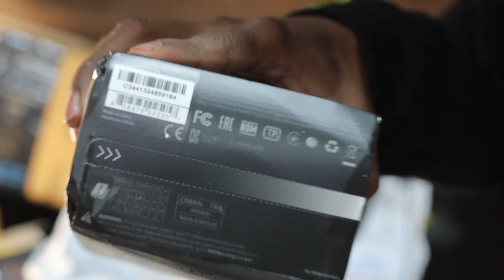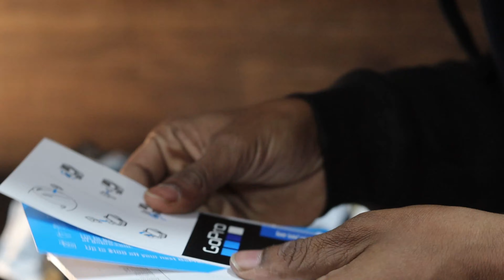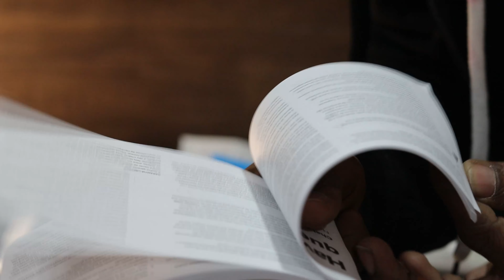go pro hero 9 black unboxing @ helmet mount @ screen gard 👊👊👊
best 5k & 4k action camera